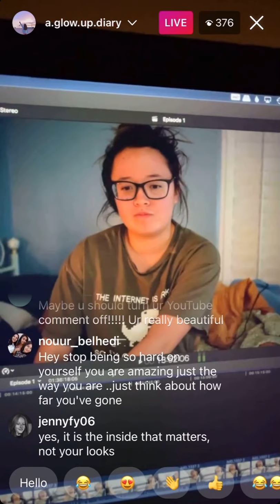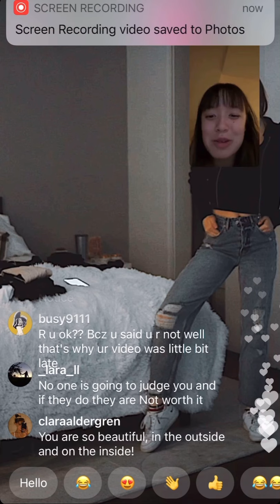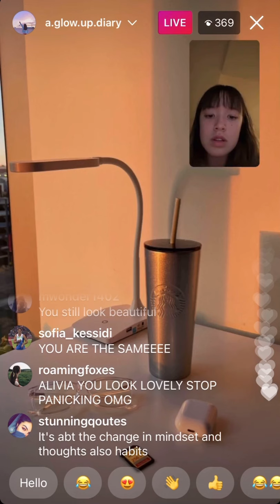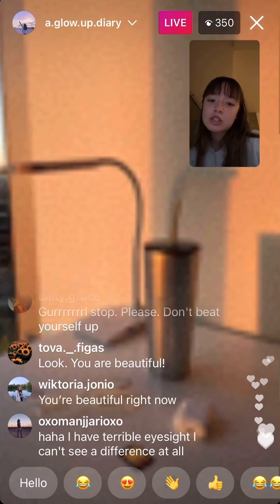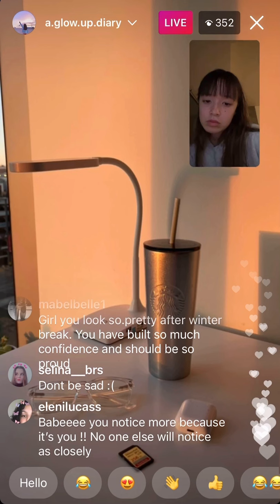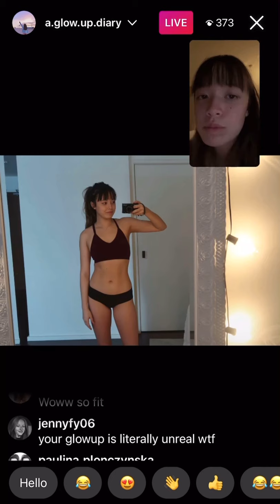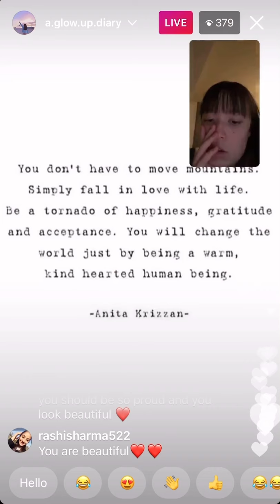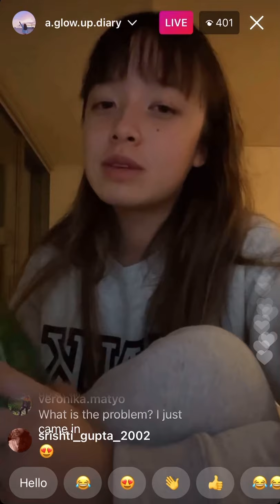Glow Up Diaries | Episode 2 Alivia’s Instagram Live | Final Thoughts | Alivia D’Andrea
Alivia goes live on Instagram to discuss the first episode of the Season 2 of the Glow Up Diaries, and gives an insight into her editing, thought process and journey and behind the scenes.

Uploaded for entertainment use only. I support and love Alivia D’Andrea for the amazing and inspirational role model she is for many teenagers and for the reality and lessons she teaches so many that learn from her journey.